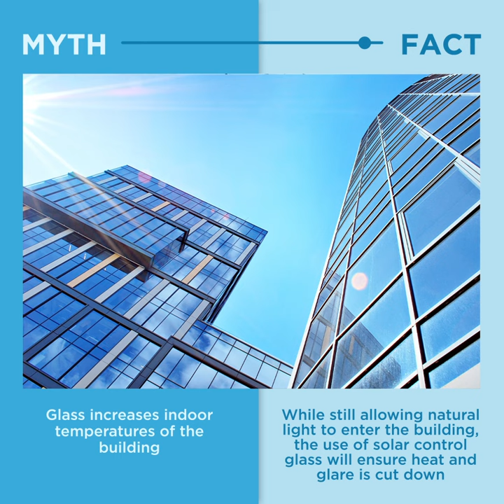Saint-Gobain | 3 common myths about glass debunked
Contrary to popular belief, glass is a strong and versatile material that can be used for a myriad of applications beyond windows and doors.

Here are a few common misconceptions about glass cleared out, for good!